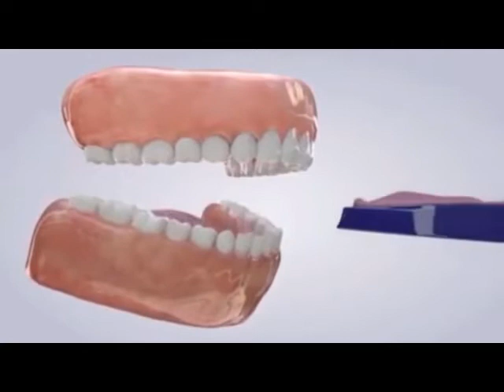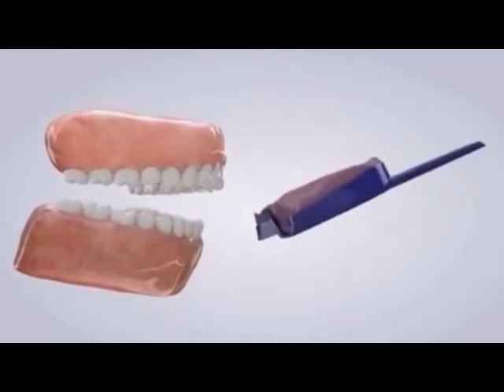Smile Design Esthetic | Rajan Dental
Today you can trust your smile with a cosmetic dentist – an artist who understands exactly what you want in a smile, why you wear it as your most important ...